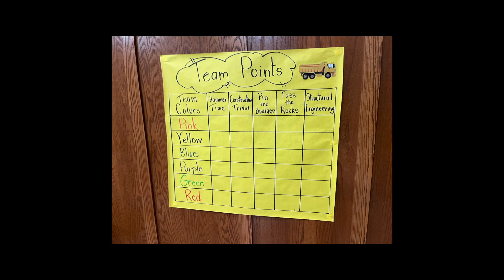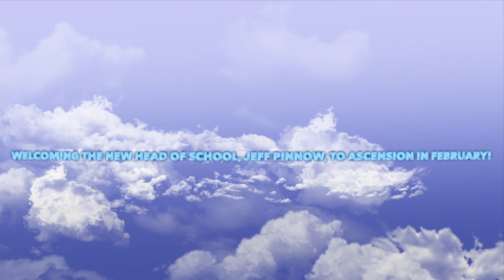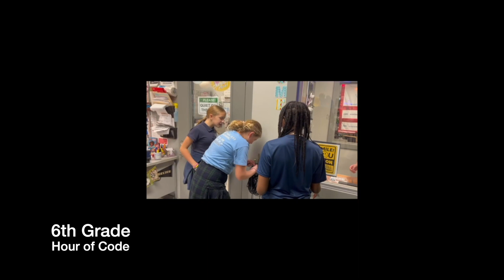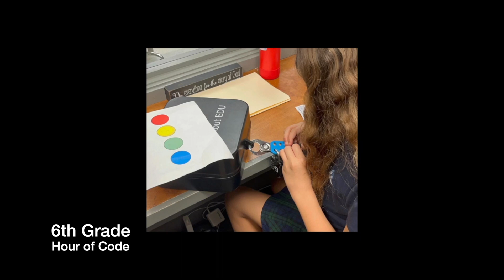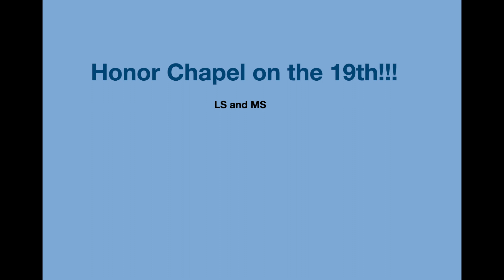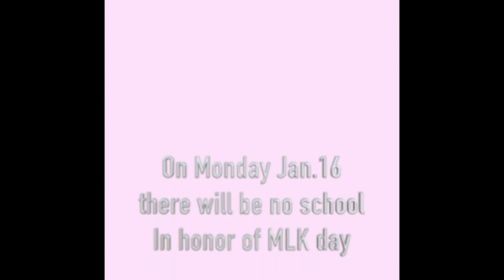BGB 13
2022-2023